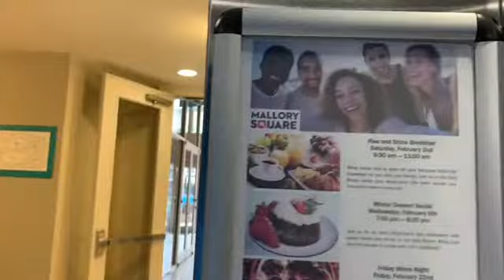２２番目のチャンネル登録者さま、ありがとうございます